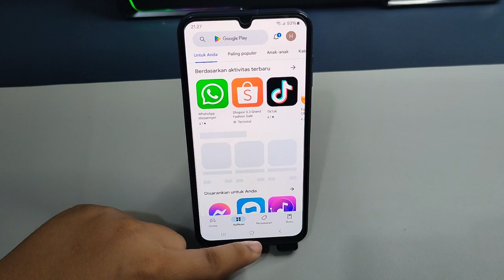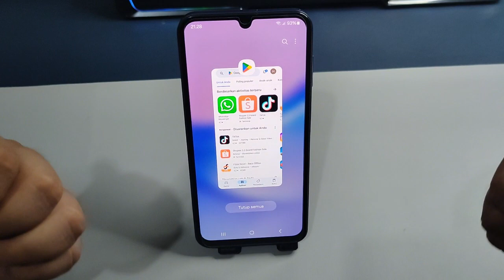Cara Hilangkan Saran Aplikasi Di Laci Aplikasi Hp Samsung A25 A25 5G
"Terima kasih"